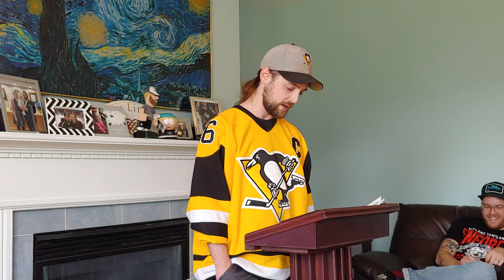Eric gives his losers speech at the 2019 Albany Hockey Hooligans Fantasy Draft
Each year, the player who comes in last place in our fantasy hockey league had to apologize to the rest of the owners for being so bad and making the league look bad by association 😁